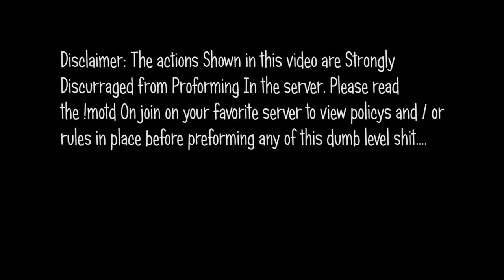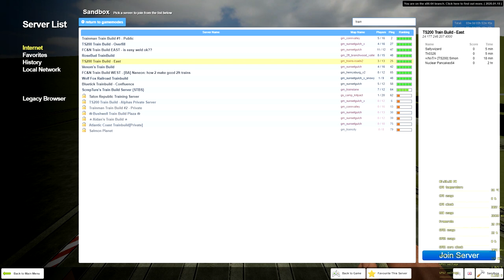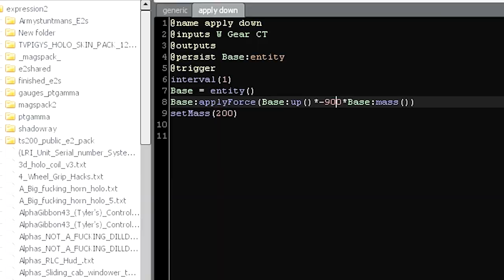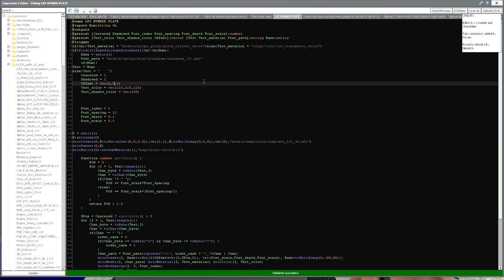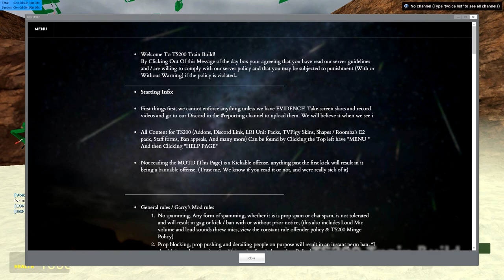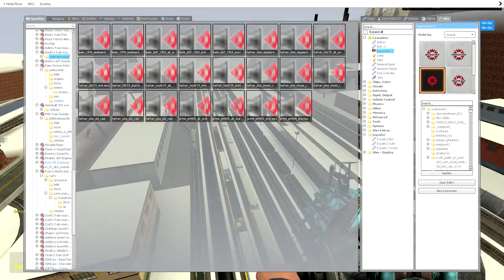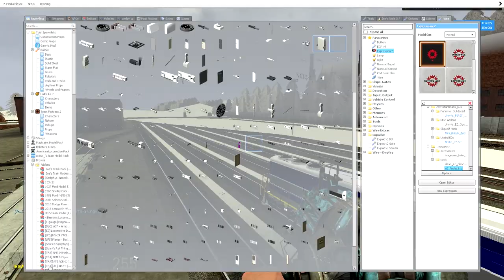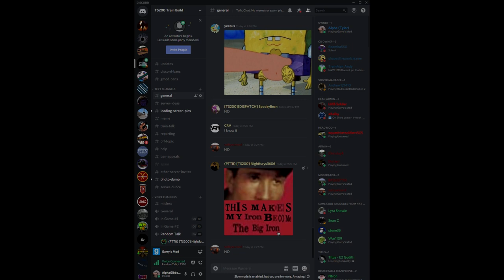HNTTB (How not to train build) #18